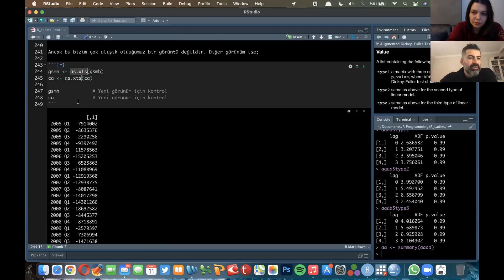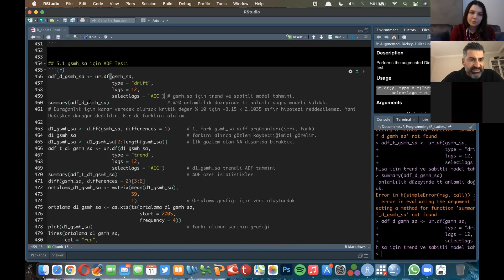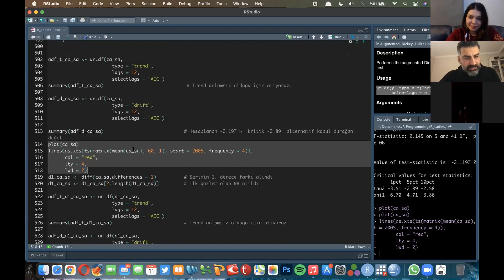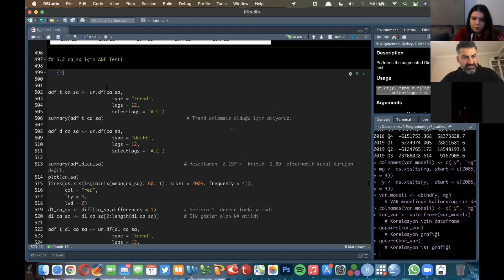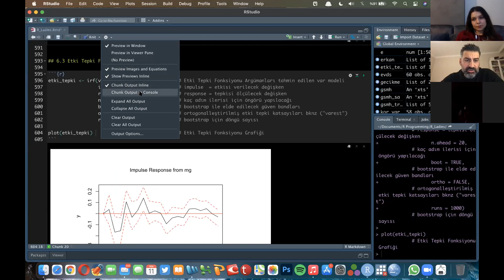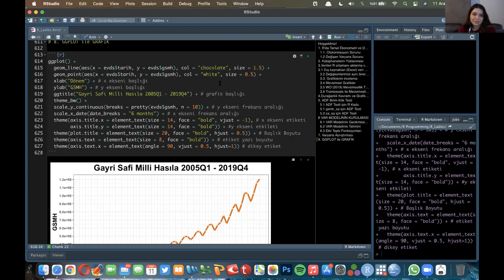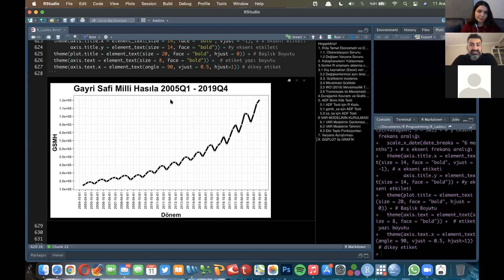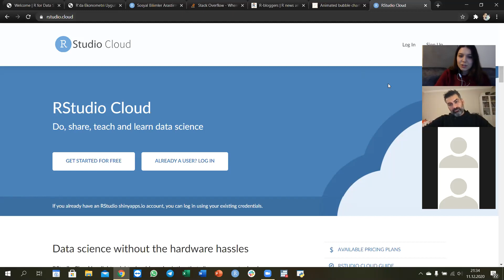R ile Zaman Serileri Analizi (2.Oturum)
Dr.Erkan Ağaslan'ın sunumuyla Zaman Serileri Analizi kaydımız sizlerle.
Eğitim 2 Oturumdan oluşmaktadır.

Sorularınız ve önerileriniz için bize yazın lütfen :)

Gelecek etkinliklerimizde görüşmek dileğiyle :)